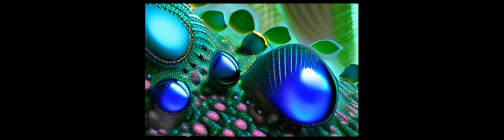Extracellular vesicle‐based nucleic acid delivery | RTCL.TV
### Keywords ###

### Article Attribution ###
Title: Extracellular vesicle‐based nucleic acid delivery
Authors: Mei Lu, Wanxuan Shao, Haonan Xing ,and Yuanyu Huang
Publisher: Wiley-VCH
DOI: 10.1002/INMD.20220007

### Video Timestamps ###
0:00:00 - Summary
0:01:14 - Title
0:01:19 - Outro
0:01:23 - End